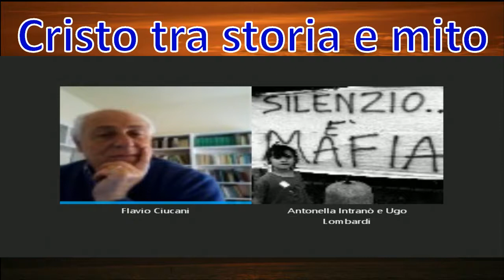Cristo tra storia e mito del 27/05/2017